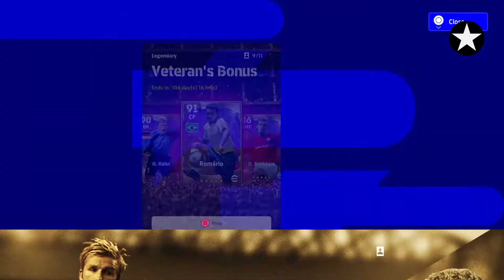EFOOTBALL 2022 | Legendary Veteran Bonus Pack Opening!!